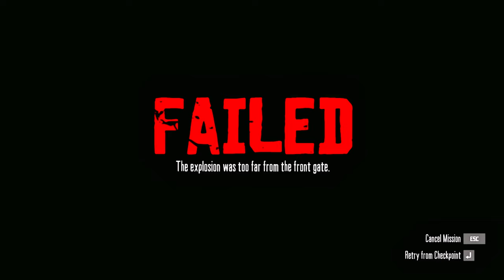RED DEAD REDEMPTION GAMEPLAY PART 9 WITH CUTSCENES [4K60FPS]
Red Dead Redemption 1 Walkthrough Part 9 and until the last part will include the full Red Dead Redemption Gameplay on PC. This Red Dead Redemption Gameplay is recorded in 4K 60FPS on PC.

Red Dead Redemption is a action adventure game developed by Rockstar Games. Red Dead Redemption can now be enjoyed on PC in stunning detail together in one stellar package. Red Dead Redemption includes new features to bring the game to life on PC, with HDR lighting, native 4K resolution, adjustable draw distances, shadow quality settings and more. Experience the story of John Marston as he tracks down the last remaining members of the notorious Van der Linde Gang.